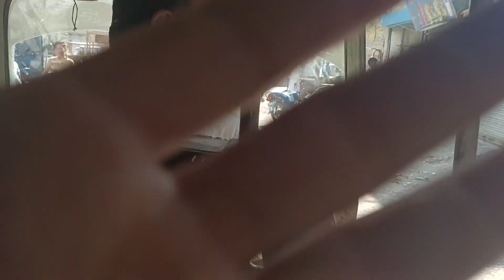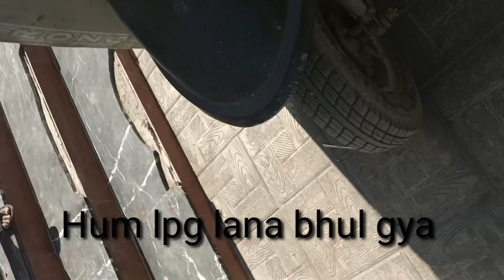AJ ghr jana ma bhot dar Hogy